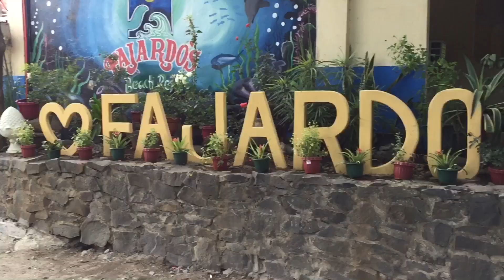Fully Booked (Bagac Bataan Summer 2019)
Credits to:

Dj Quads - Soul (NCS)
Andrew Apple (Festivities)

edited via iphone 6 (imovie)